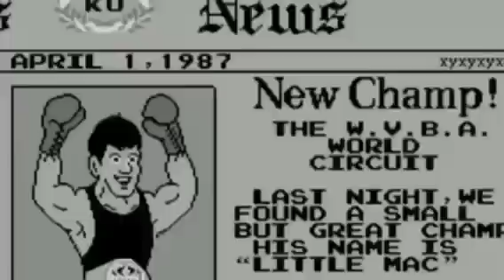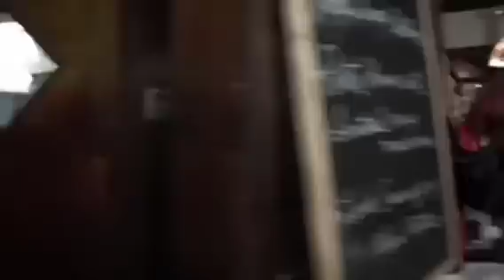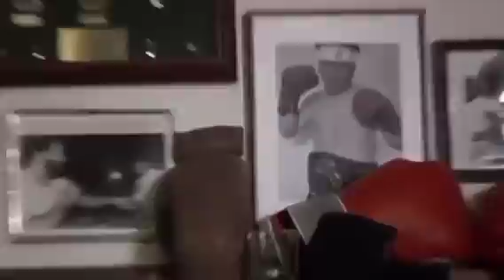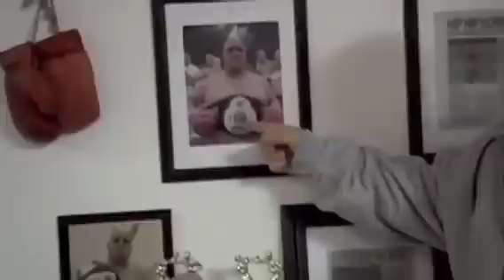Live-Action Punch-Out!! (Wii) Advertisements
All six live-action commercials made for Punch-Out!! (2009) released on the Nintendo Wii. Featuring Little Mac (played by professional boxer Paulie Malignaggi), Doc Louis (played by American actor Isiah Whitlock Jr.), Great Tiger, Piston Hondo/Honda and King Hippo!